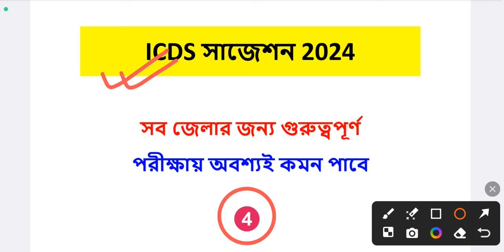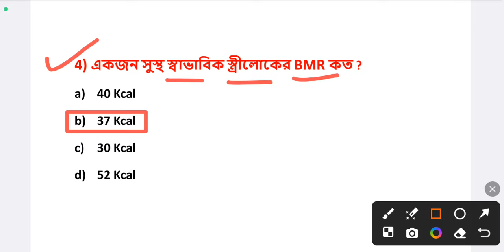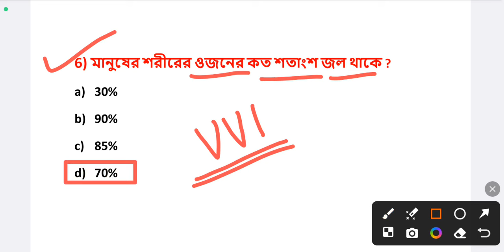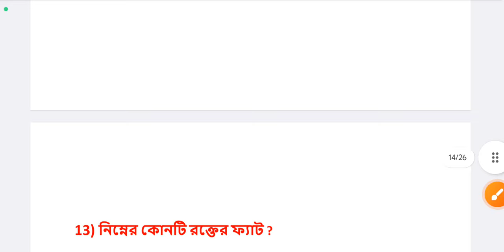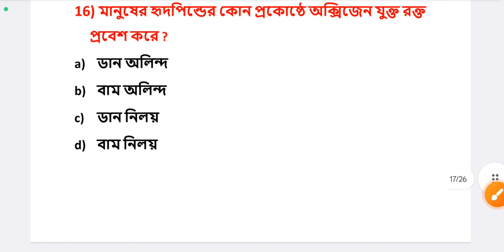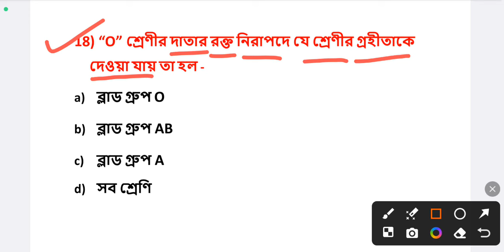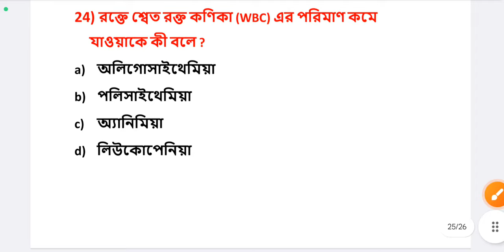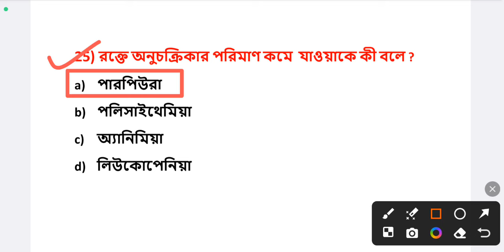ICDS Preparation 2024 | ICDS Worker/Helper Exam Questions | ICDS Class | ICDS Important Questions